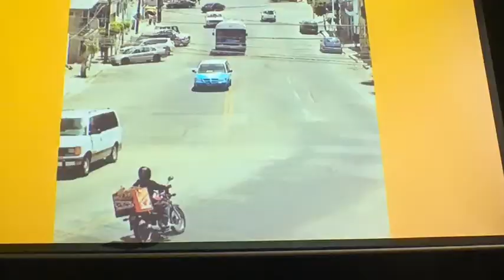Canto a Tijuana de Praxedis Padilla González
Con algunos pasajes de su propia vida dio forma a 13 capítulos sobre la ciudad fronteriza.